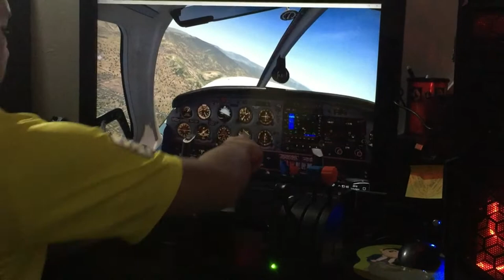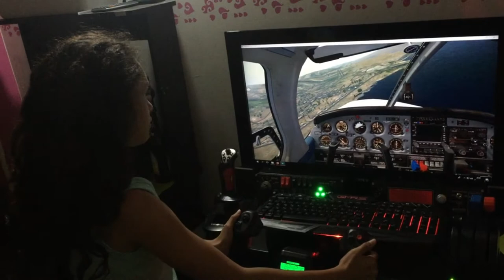Vuelo de prueba con yoke, multi panel y switch panel de saitek logitech!!!!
Este es un vuelo de prueba usando los perifericos flight yoke, switch panel y multi panel de saitek!